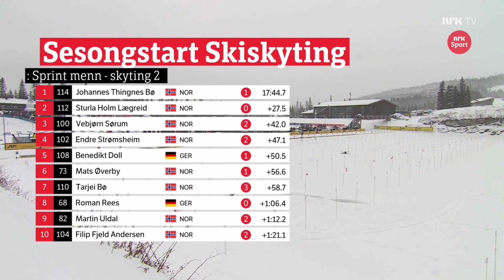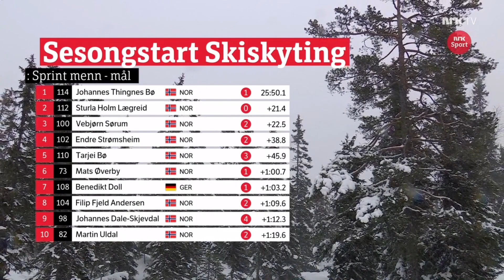Sprint Men - Season opening Sjusjøen 2023 - 11.11.2023